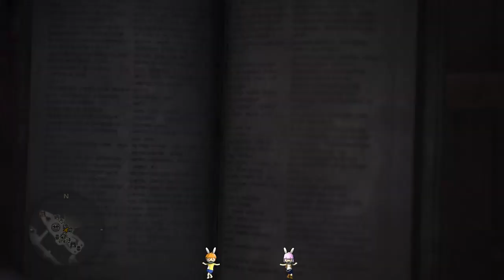【繁星】MHW 魔物獵人 2019 10 8【4】